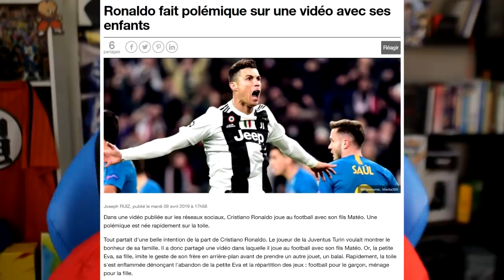Ils ont osé..